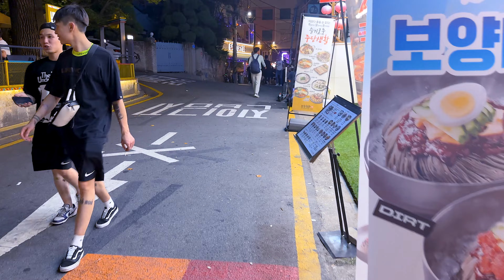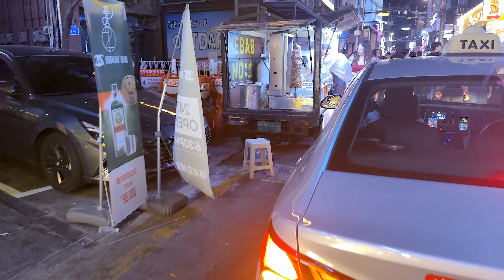[4K] 늦은 밤에 서울 홍대 거리에서는 항상 무슨 일이 생기네요 😎😎😎HONGDAE SEOUL KOREA JUST WALK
[4K] Something always happens on the streets of Hongdae in Seoul late at night 😎😎😎HONGDAE SEOUL KOREA JUST WALK

[4K] 夜遅くソウル弘大通りではいつも何かが起こりますね 😎😎😎HONGDAE SEOUL KOREA JUST WALK

[4K] 深夜首尔弘大街头总是会发生什么事 😎😎😎HONGDAE SEOUL KOREA JUST WALK

[4K] Siempre me pasa algo en las calles de Hongdae, Seúl, tarde en la noche. 😎😎😎 HONGDAE SEoUL KOREA JUST WALK

[4K] Il se passe toujours quelque chose dans les rues de Hongdae à Séoul tard dans la nuit 😎😎😎HONGDAE SEAU KOREA JUSTWALK.

[4K] Vào đêm khuya, luôn có chuyện gì đó xảy ra trên đường phố Hongdae 😎😎😎 HongDAE Seoul KOREA JUST WALK

[4K] ตอนดึกๆ ที่ถนนฮงแดในกรุงโซล มักจะมีเรื่องอะไรเกิดขึ้นเสมอเลยนะครับ 😎😎😎ฮอนด้า SEOUL KOREA JUST WALK

[4K] Sesuatu selalu terjadi di jalan-jalan Hongdae di Seoul larut malam 😎😎😎HONGDAE SEOUL KOREA JUST WALK

홍대 HONGDAE 홍대맛집 홍대클럽 홍대핫플 강남 강남역 강남핫플 강남맛집 크리스마스 이브#압구정로데오#압구정로데오역#압구정역#압구정맛집#강남#강남역#강남클럽#강남핫플#성수동#성수역#성수동 카페#성수동 맛집#성수동 핫플#성수동 디올#광화문#광화문 거리 응원#이강인#김승규#홍대#홍대입구역#홍대클럽#홍대맛집#압구정동# 로데오#이태원 클라스#이태원#이태원역#이태원맛집#바캉스#이태원클래스#불토#강남역#강남클럽#강남#강남맛집#강남술집#압구정동#압구정로데오#로데오#압구정로데오역#경의선숲길#홍대#신촌#신촌역#건국대학교#건대#건대입구역#건대술집#건대맛집#한남동#구찌#한남동 맛집#한강진역#나리의 집#바다식당#강남역 맛집#실외마스크 해제#강남#강남역#마스크 자유#MASK#이태원 클럽#이태원#이태원역#이태원 클럽#이태원 맛집#홍대#홍대맛집#홍대입구역#홍대술집#벚꽃#잠실 벚꽃#석촌호수#석촌호수벚꽃#롯데월드 벚꽃 축제#롯데몰 벚꽃 축제#잠실#롯데백화점#잠실 롯데#강남역#강남#강남역 맛집#강남역 술집#강남역 클럽#홍대#홍대입구역#서울맛집#홍대맛집#홍대클럽#홍대술집#익선동#서울여행#종로#익선동 맛집#종로맛집#익선동 고기집#서울홍수#서울호우주의보#서울폭우#SEOUL#KOREA#GANGNAM#SEOUL TRIP#BTS#JUST WALK#BTS#4K#4K HDR#4K 60FPS#4K 서울#JAPAN#TOKYO#ASIA#TRIP#TRAVEL#World Cup#월드컵#카타르 월드컵#Qatar#손흥민#김민재#GANGNAM#HONGDAE#ITAEWON#한국 우루과이#일본#포르투갈#한파특보#겨울#겨울추위#크리스마스#CHRISTMAS#크리스마스 트리#영끌#부동산하락#아파트하락#북극한파#금리인상#뉴진스#BLACK PINK#YG#블랙핑크#날씨#태풍#음악#영화#연휴#부처님 오신날#비#RAIN#MOVIE#MUSIC#OZMO#오즈모#CLUB#클럽#장마#열대야#폭염#여름휴가#휴가